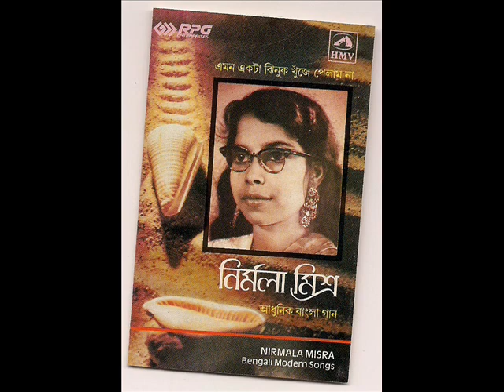Nirmala Mishrer MP3 recorder Duti Gan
I already mentioned in the beginning that I do not have the details of All of those songs. Some I managed from Alam Safiqul as I can remember. Rest are with out any details.